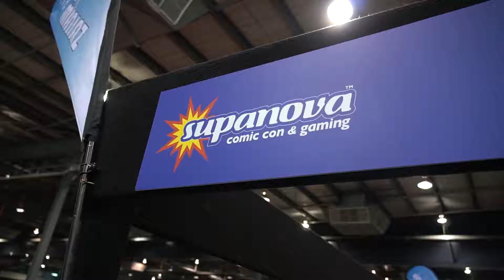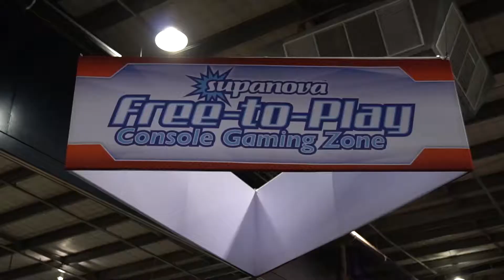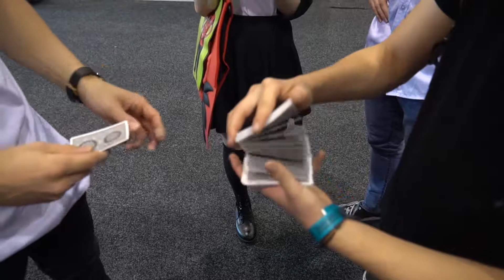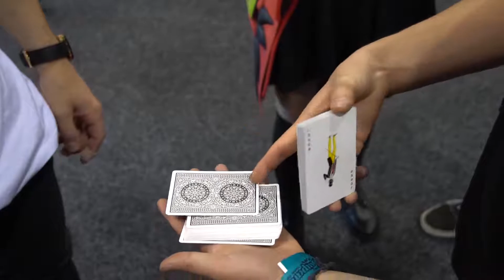_085 - Supanova 2018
Supanova expo 2018. Was a chill expo and found some creativity when editing this one. :)

Song 1: Artist: illiterate Track: Bastia
Song2:  Artist: Chris Mazuera Track: Equinox